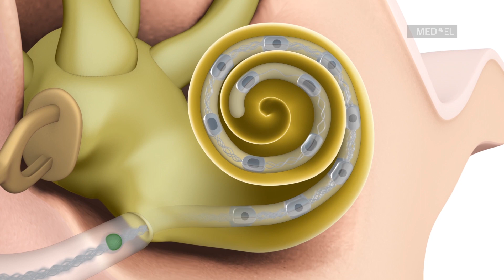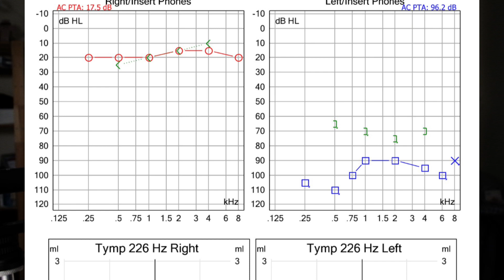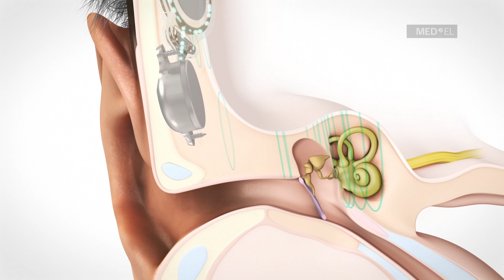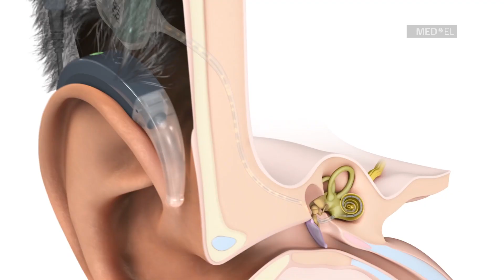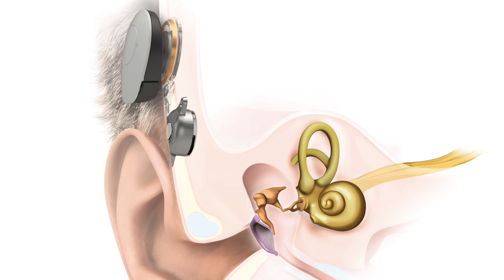CASE 1: Nabingi Isang Tenga dahil Sa Opera (VERTIGO DAHIL SA CHOLESTEATOMA)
Welcome back to Earflix! happy new year and happy Chinese new year!
in this episode of Earflix, we will start creating a case to case vlogs so you can match your symptom with the topic being shown.

for case number 1, I was asked by the private ENT clinic to present for a very well-known businessman from Cebu, Philippines.

Through Socratic selling, did I manage to close the deal? to find out watch the video.

Time stamp:
0:00 Introduction
1:00 Case Introduction
1:58 Counselling Process
2:38 Socratic Selling
3:36 Story About Mr. R
4:48 Reason why there's hearing loss
5:05 Unilateral Hearing Loss
6:13 Socratic Probing
6:45 Limitation of Hearing Aids and Bone Conduction CROS
7:29 What's is Adhear
8:28 What is Bonebridge - How it works
9:44 Addressing to the Challenge
10:00 Cochlear Implants for SSD
13:18 Outro